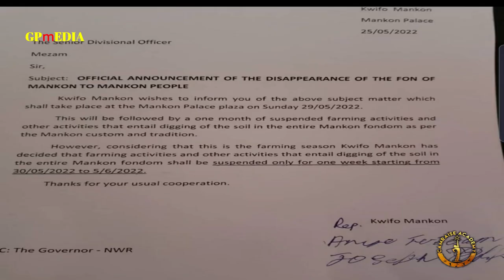WHO IS TO ANNOUNCE THE DISAPPEARANCE OF THE FON IN MANKON?.